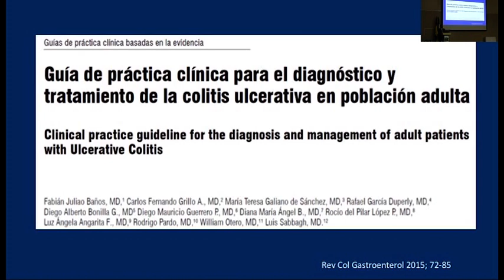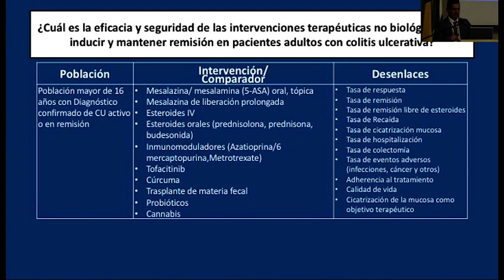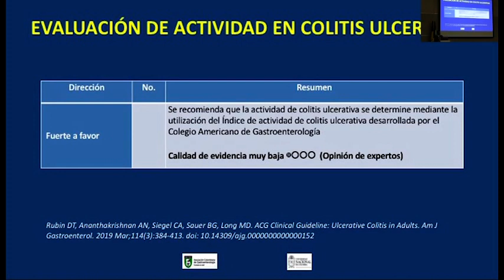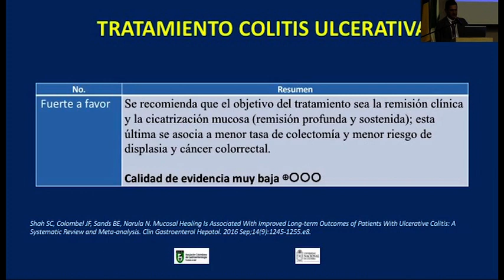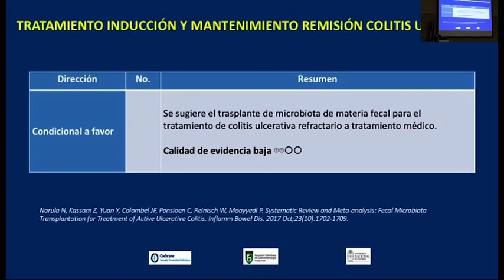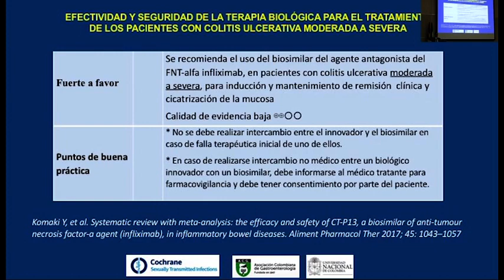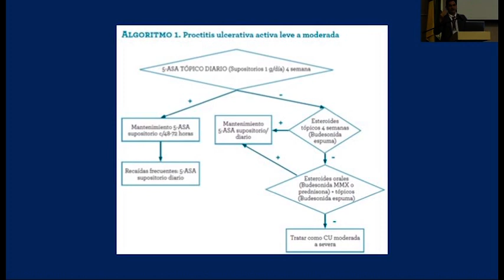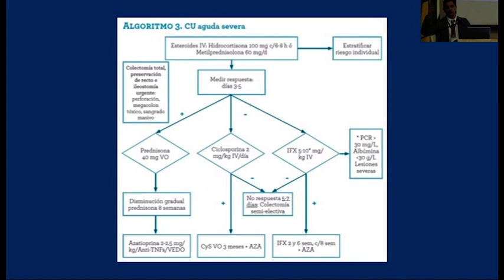24.Guia de Practica clínica informada en la evidencia para el manejo